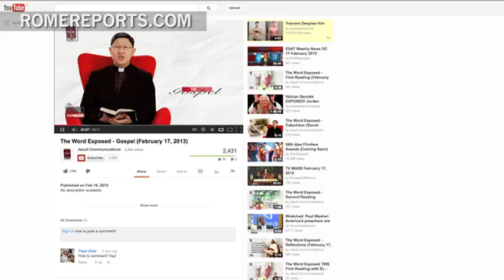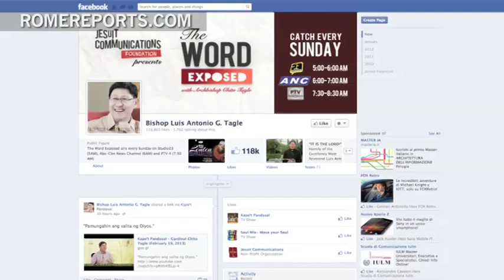Cardinal Tagle: The second youngest and the most popular on Facebook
He's the most popular Cardinal on Facebook and his homilies are among the most searched for on YouTube. His name is Luis Antonio Tagle, the archbishop of Manila (Philippines). He was born back in 1957 in that very city and at 55 years old, he's the second youngest in the College of Cardinals. His mother, who is originally from China, attended the consistory where he was made Cardinal.